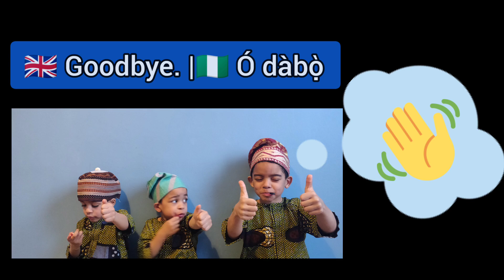Behind the scene | Kọ́ ọmọ rẹ | Yoruba language for your children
You have asked for it, and here it is.
there is always a funny moment, anytime we are filming the ko omo re series.
watch laugh and learn🎓.